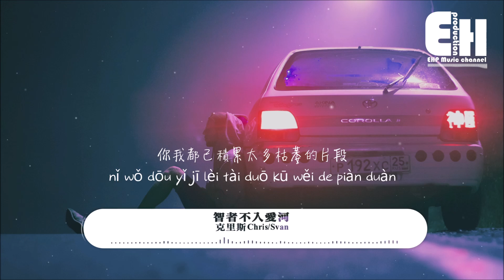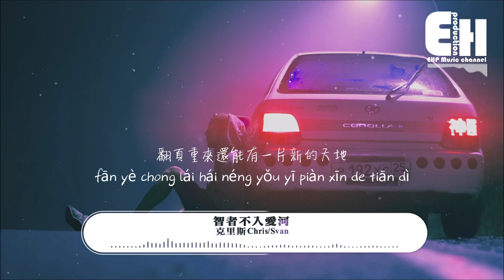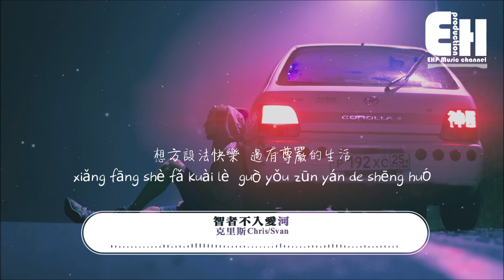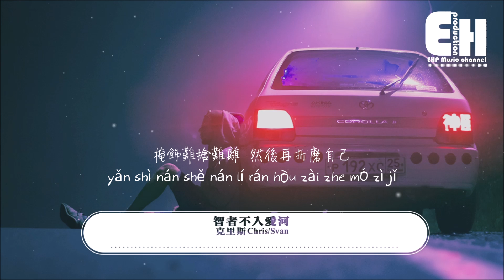克里斯Chris/Svan - 智者不入愛河『我錯過了你也騙過自己，擁抱過彼此卻不在心底。』【動態歌詞/Vietsub/Pinyin Lyrics】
演唱：克里斯Chris/Svan
作詞：克里斯Chris/Svan
作曲：克里斯Chris/Svan
編曲：MC夢
歌曲概念：Wxxyuan

你我都已積累太多枯萎的片段
左右的人事或物都在無限的變換
伴隨真理永遠是無盡的孤獨
這些實話讓聽者都找不到出路

那些破碎的回憶
我都不願再提起
到頭來沒有誰曾關心過我是否願意
我在意的都已開始離我而去
這一去便是再也不見難以團聚

丟了新鮮感的對方就不用再珍惜
他一去不返為何還要拼命留下痕跡
你的魅惑讓我犯錯最終還是錯過
我的自若逐漸削弱最終只剩落寞

憑什麼記憶會發光
理智殺不死慾望
聆聽我的心跳
撕碎的機票在嘲笑

過去的細語總把我環繞著繼續喧囂
到現在我也丟了年少的心比天高

那些熟悉的街景我總幻覺看見你背影
獨自再重走一次那些讓人難忘的旅行
告誡自己 不過一場習題
翻頁重來還能有一片新的天地
我也沒多愛你

昨晚我做了個夢
好想你又回到我的身邊

有沒有你都可以

都怪我年輕氣盛
你在的時候只想獨自遊戲人間

末日來臨之前還是想和你相擁而眠
卻又在理性和感性之間停滯不前
多少次權衡也做不到左右逢源

我錯過了你也騙過自己
擁抱過彼此卻不在心底
現在清醒過來的我還是想和你在一起

掙扎卻難以逃離你設定的邊際

錯過就錯過都是我的過錯
懦弱不說破只剩下失魂落魄
的我在記憶裡自甘墮落著無處可躲
就這樣看著你們在繁華之上再生繁花
最後剩我在人世繁雜的山崖之中繼續攀爬

天亮之前能不能再奢求看看你的樣子
所有遺憾和難堪不過是一紙蒼白文字
不願捨棄 未曾見慣疏離
自我欺騙求來幻滅的完美結局
我們樂此不疲

為什麼還在互相試探之中
和對方虛偽辦假
為什麼非要斬斷羈絆失蹤
留下這完美殘疤
讓我痛徹心扉之後學會再也不愛

所謂物是人非不也就是充斥無奈
那我便如你所願
從此就一刀兩斷
不會再原地打轉
我和你一生不見

我們留著愛而不得的遺憾繼續前行
妄想遇到另一個人取代我們的曾經
想方設法快樂 過有尊嚴的生活
關掉心碎電影讓悲傷情緒不在延續
把我關在夢境

也算不虛此行（只有你是我心中最後的那塊禁地）

那我便如你所願
從此就一刀兩斷
不會再原地打轉
我和你一生不見

那就燒掉所有回憶
目送彼此遠行
掩飾難捨難離
然後再折磨自己

❖Original Photo by pavel anoshin